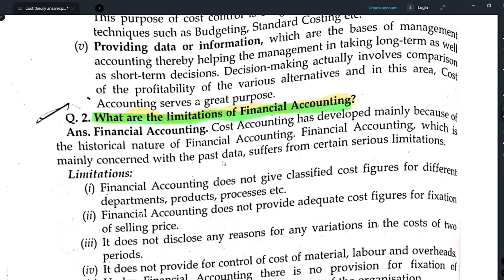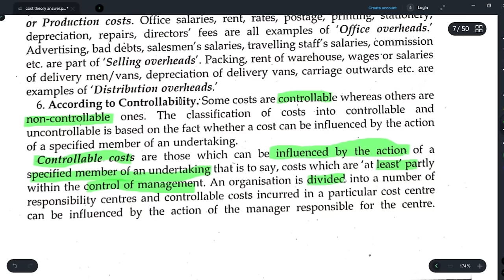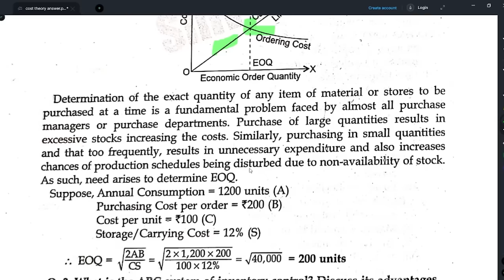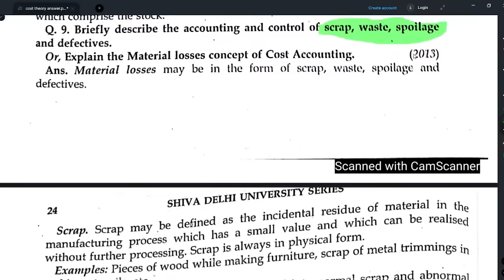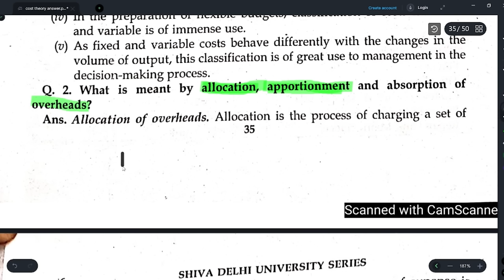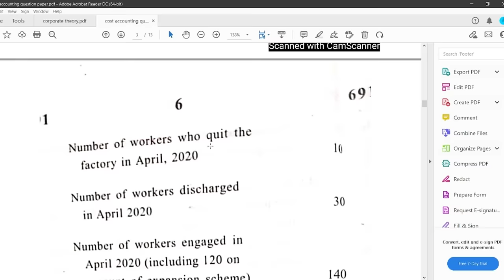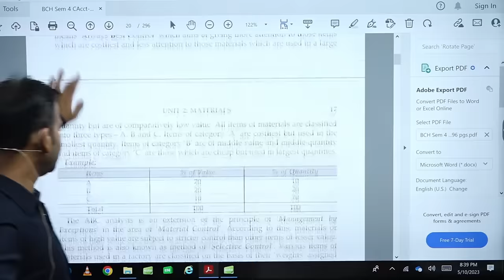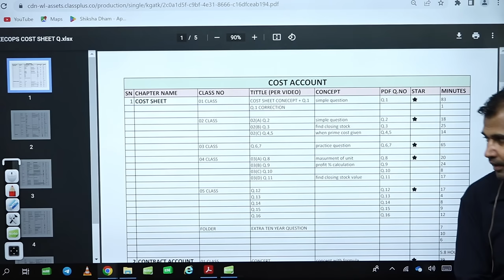Cost Account Important Theory for bcom students | Theory one shot | Bcom class | By Anuj sir